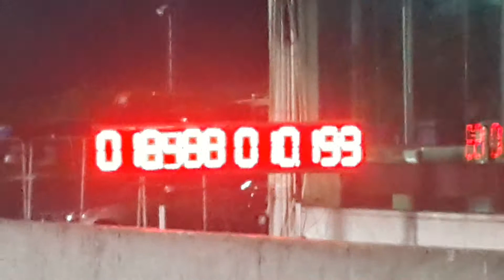รถบ้านโบสามพันปาก 46 mm. 11.226 sec. 14/12/2561